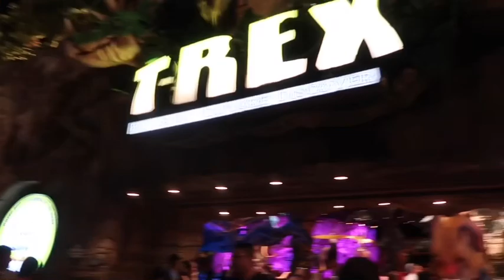My view at dinner when my friend traded seats with me!!!!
I know this is a really short and very late birthday video.